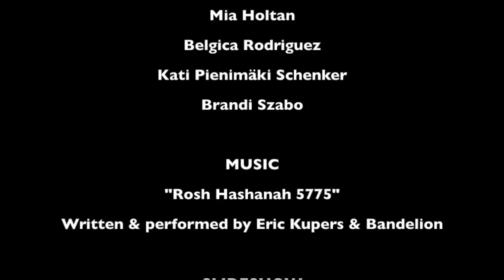Cracking Open: A Light in the Dark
Cracking Open: A Light in the Dark by Dawn Holtan. Slideshow of photographs by Hans Holtan from a work-in-progress showing in December 2016.

Cracking Open is a live dance theater performance piece that is being created by Dawn Holtan and the performers. These images are from our informal performance at the Temescal Art Center in Oakland. The performers for these images are: Chris Gallegos, Mia Holtan, Kati Pienimäki Schenker, Brandi Szabo and Belgica Rodriguez. The music for this video is "Rosh Hashanah 5775," written and performed by Eric Kupers, Reese Johnson, and Bandelion.

Cracking Open will be lit entirely from within by the performers. We will explore moments of transformation, and what happens when we are cracked open and cannot go back. This immersive performance piece will be comprised of five sections: A Light in the Dark, Red, Gold, Green, and Blue. These sections will be created by Dawn Holtan with the performers. Transitions between the color sections will be solos set on Dawn Holtan and choreographed by Chris Evans, Kimiko Guthrie, and Randee Paufve. All music for Cracking Open will be created and performed by Eric Kupers and friends, including Reese Johnson and Keith Penney.